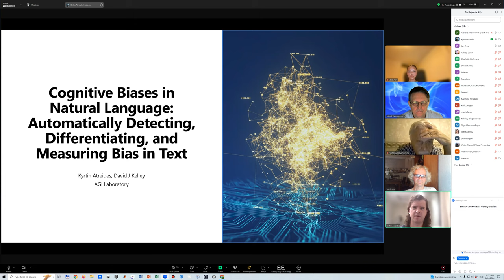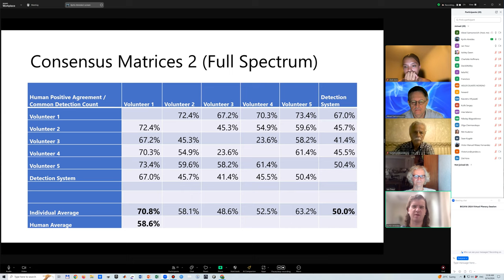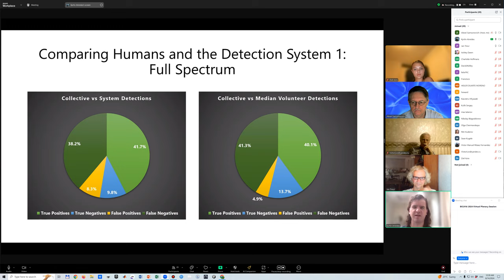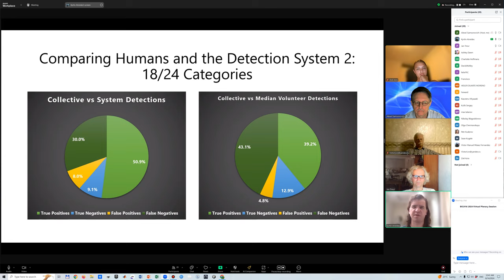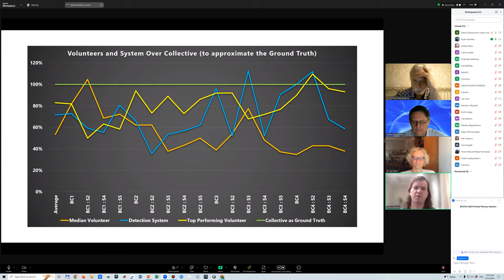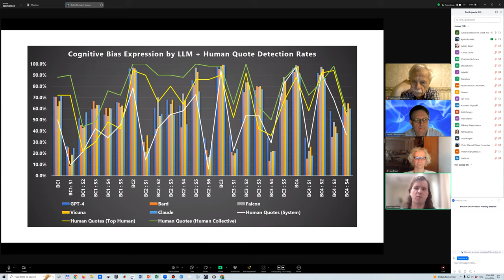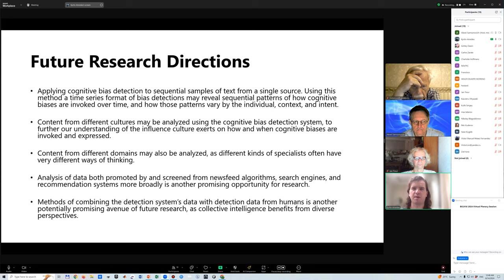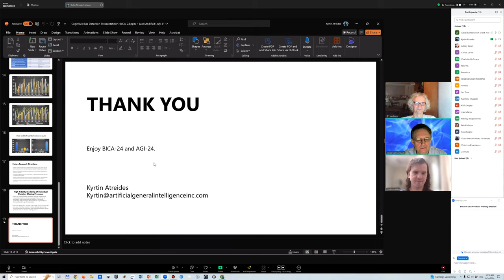BICA-24 Kyrtin Atreides Cognitive Bias Study Presentation